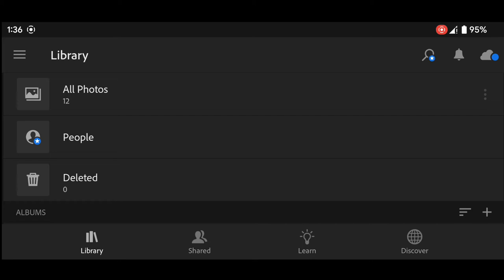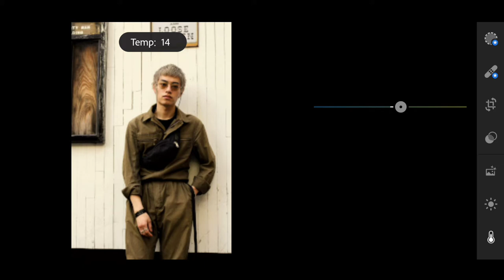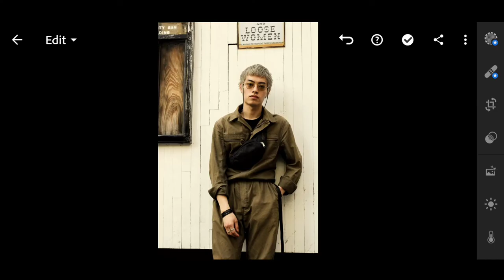Free Brass Preset | Lightroom Mobile (DNG)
Music | missed call by Rexlambo